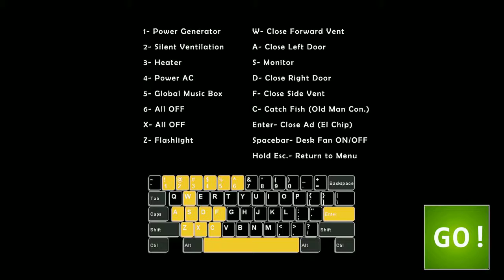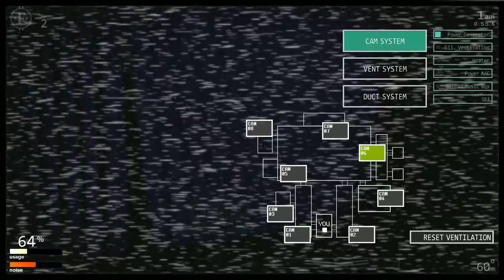FNAF Ultimate Custom Night Part 4 - QUEST FOR CUTSCENES(#8)-50/1 Mode Failure + OMC Easter Egg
Old Man Consequences Easter egg is at the very end.

Soo we fudged around with 50/1 mode (1/50? i forget already) and had no suckcess. There was an Old Man Concequences Easter Egg at the end (I'm going to put up the Original OMC ending from fnaf world next so yous can compare or whatever.

Did i do anything else? Any cutscenes? Hang on a minute. OH GOOD! MY MIC TOOK A SHIT AT 33:05 TO END OF VIDEO!! I HOPED THAT WOULD HAPPEN! Piss damnit. Hopefully i didn't accomplish anything in that time. Oh wait, this mic kinda self-corrects before terribly too long, before it dies out again later. Anyway.

Oh.  Okay.

Cutscene ß-4 - 1:02:30 (Chica's High School Crush Pt. 4 (Funtime Foxy's EYEBALLS) 5600 pts.)